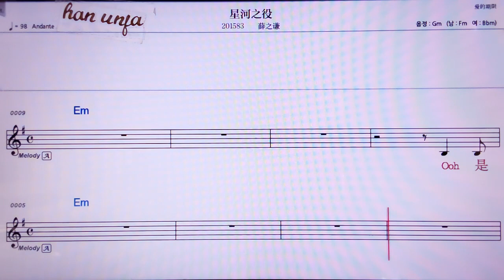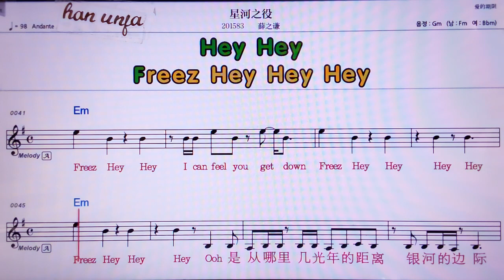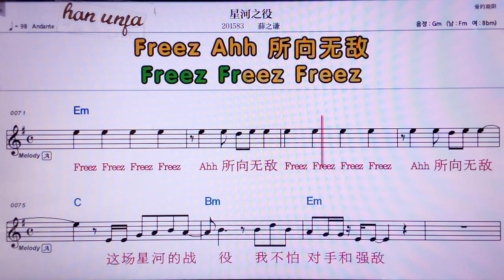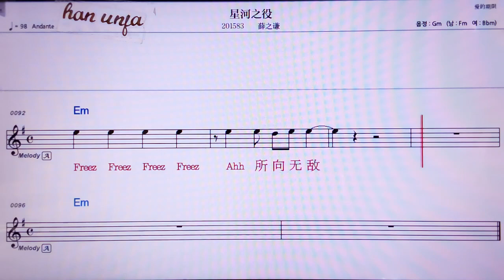💖 씽허즈이/쒸애쯔치앤 👍MR,노래방, 악보, 코드,Karaoke With Sheet Music